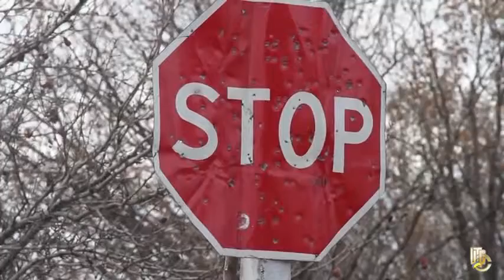Новый украинский блокпост вблизи Лисичанска! Новости Украины сегодня